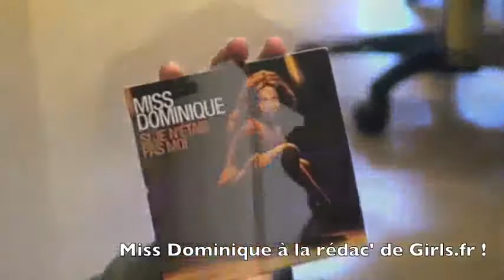girl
scene et promotion